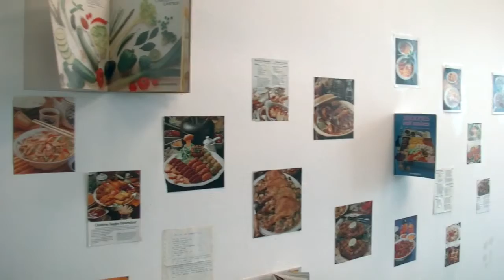Wat is KunstKeuken?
Daphne de Bruin word geïnterviewd door journalistiek studenten over De Vrijstaat KunstKeuken.